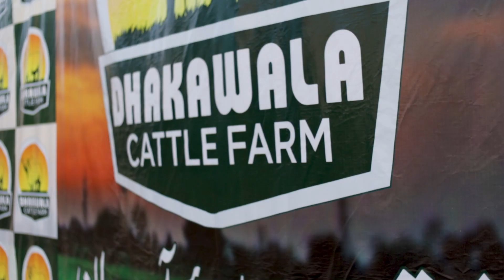OUTSTANDING Collection of Dhakawala Cattle Farm 2021 | 0323-2505552 | AR Maani